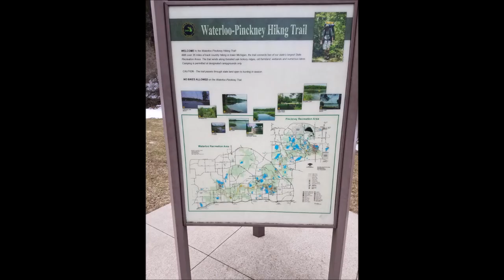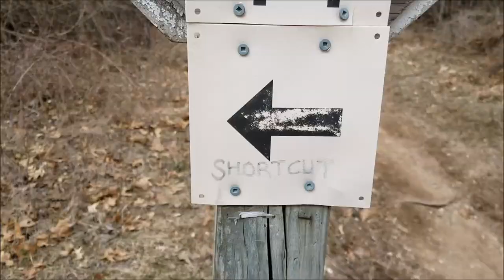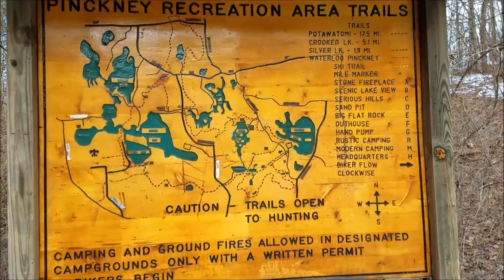Solo Winter Hammock Camp at Pinckney Blind Lake...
Jon hikes into the Pinckney State Recreation Area, to the Blind Lake Campground, for a solo overnight. Watch him hang his hammock in the wind, cook steak over an open fire, and hike in some of the most beautiful public land southern Michigan has to offer.

For a closer look at some of the gear Jon brought on this trip head over to his Gear Loadout for a Pinckney Adventure... video: